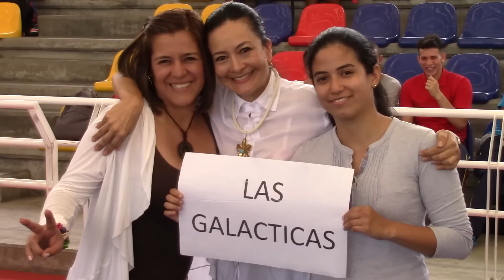Ya se juega la 'I Copa Amistosa Futsalud Femenino' en la Escuela Nacional del Deporte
Como parte de una iniciativa gestada en la Facultad de Salud y Rehabilitación y su área de Proyección Social, se inauguró oficialmente en el Coliseo Mundialista ‘Iván Vassilev Todorov’ la ‘I Copa Amistosa Futsalud Femenino’.